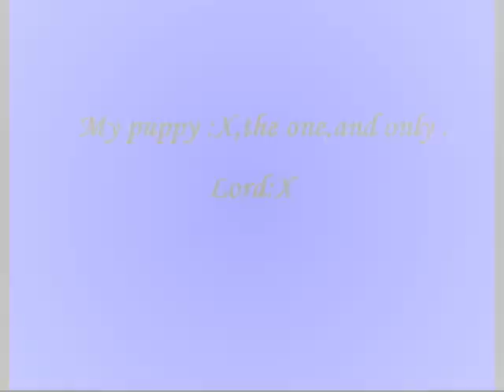miniature white schnauzer from romania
my sweet little doggy :X